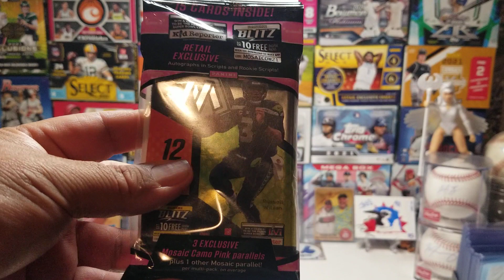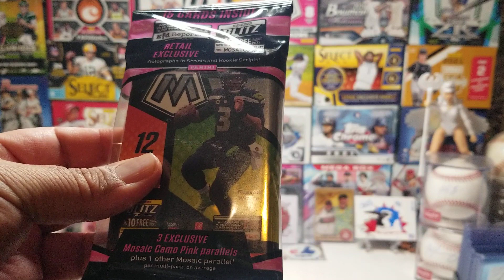Get YOUR FREE Mosaic Football Cellos! Good Luck!